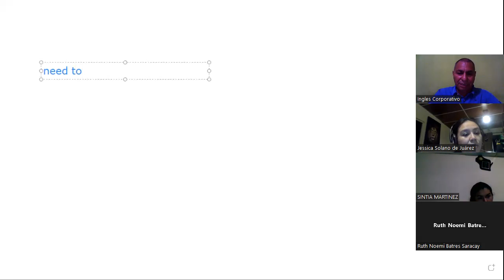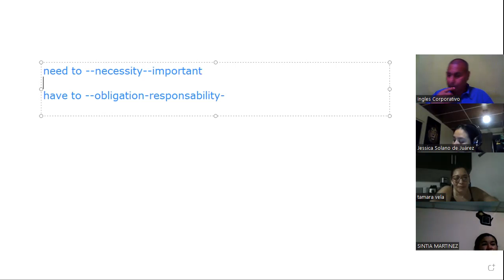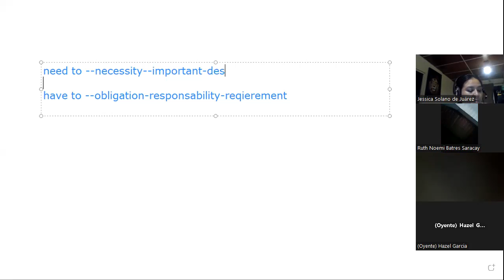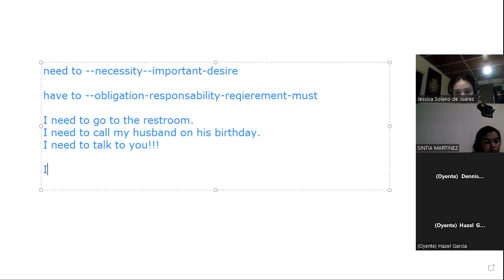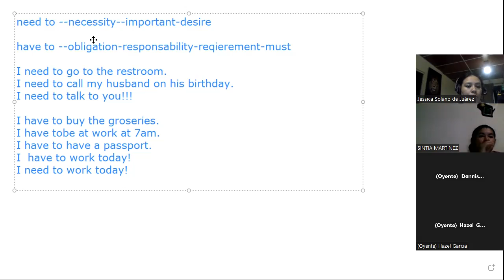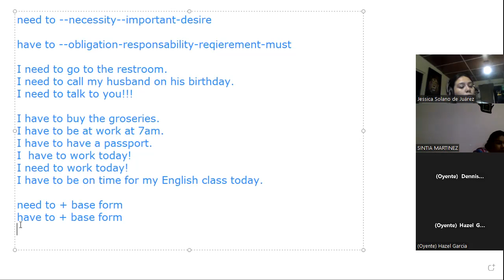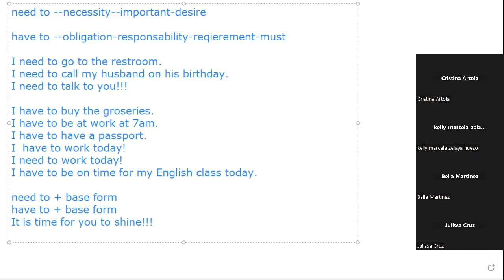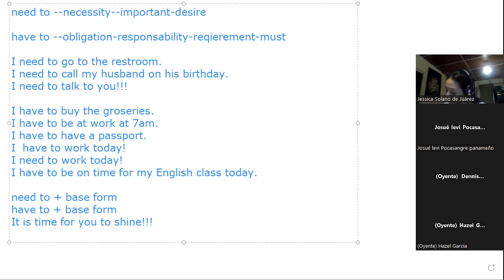Sesion 8-13-9-2023-AC29750-0023-2023-Machuca- How to use have to and need to part 1